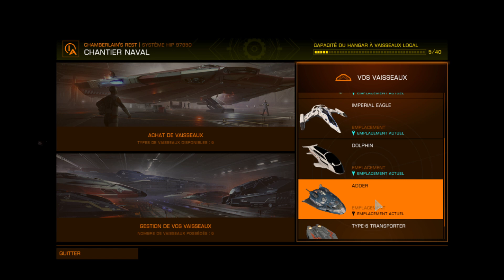#7 ÉLITE DANGEROUS : L'odysée Galactique (MMO) | La meilleur aventure de simulation spaceship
Elite Dangerous est une épopée spatiale massivement multijoueur et le quatrième volet de la légendaire série Elite , la plus longue série de simulation spatiale de l'histoire.  Il a été développé et publié par Frontier Developments avec David Braben comme réalisateur. La version Windows PC a été lancée le 16 décembre 2014. Elle a été partiellement financée via une campagne Kickstarter .

Les nouveaux joueurs commencent avec un vaisseau Sidewinder MkI et une petite somme de crédits . Ils peuvent tracer leur propre chemin vers la gloire et la fortune et peuvent assumer un certain nombre de rôles , y compris commerçant , pirate , chasseur de primes , mineur , explorateur et charognard .

Elite Dangerous apporte un look moderne et de nouvelles fonctionnalités à la franchise Elite. Il s'agit du premier jeu de la série à proposer un mode multijoueur en ligne dans une vaste simulation à l'échelle 1:1 de la galaxie de la Voie lactée basée sur de vrais principes scientifiques, des données scientifiques récentes et des théories. C'est révolutionnaire en ce que la galaxie est basée sur beaucoup de science dure avec toutes sortes d'enquêtes d'étoiles qui sont fixées et fusionnées pour, pour la première fois dans l'histoire du jeu, composer un modèle très cohérent de la galaxie de la Voie lactée et c'est assez riche tracer le ciel nocturne. [dix]C'est également l'un des premiers titres majeurs à offrir une prise en charge complète de la réalité virtuelle avec une expérience exceptionnellement immersive dans un univers englobant, et chaque joueur sur chaque plate-forme affecte la même galaxie partagée avec un récit global interactif via la simulation d'arrière -plan .